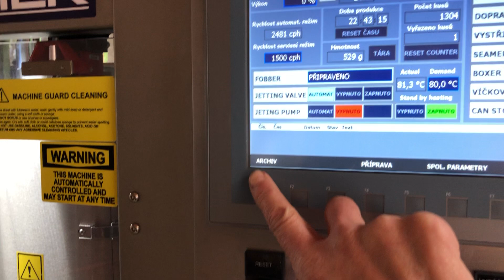Beer Bottling & Canning in Obora Brewery.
Multibloc  Bottling & Canning, installation in Obora Brewery , CZ .  Bottling & Canning system including Self adhesive Labeller and monitoring Weighing system for canning.